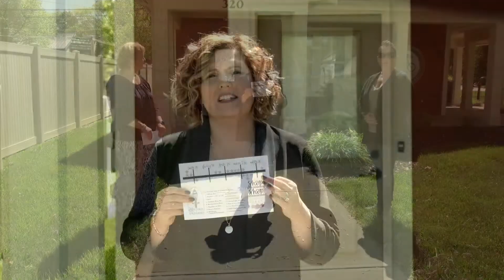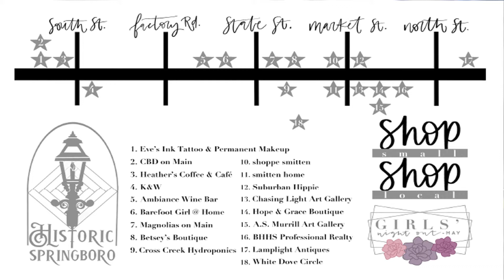Historic Springboro's Girls' Night Out featured on "Springboro: Here & There"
Kim Murrill from Hope & Grace Boutique and Kim Loesche from Eve's Ink share information about Girls' Night Out happening the third Thursday of each month in downtown Historic Springboro on this episode of "Springboro: Here & There."